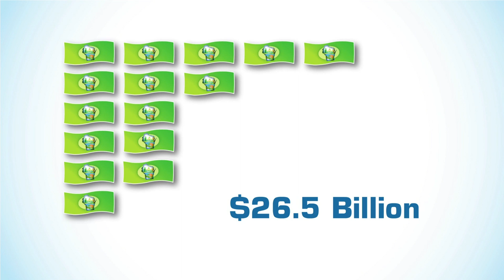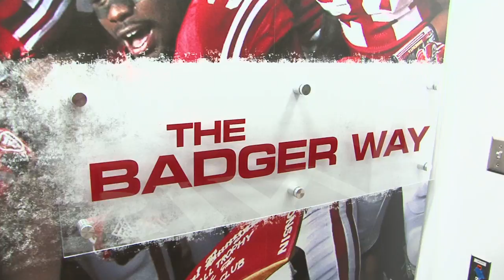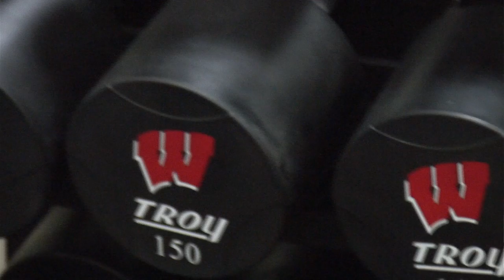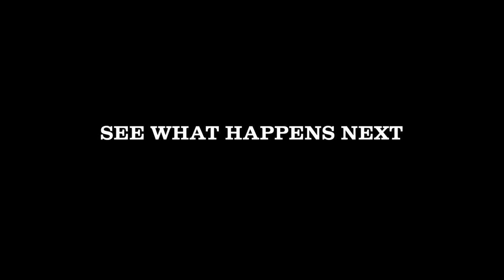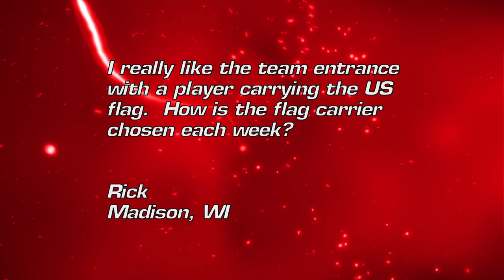Badger Sports Report with Gary Andersen - Show 4 09-15-13 Badgers Fall to ASU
The Badgers had a tough ending to their battle with Arizona State in Tempe, AZ, falling to the Sun Devils 32-30, we hear from some of the players and Coach Andersen following the loss.  Back in Madison, Gary Andersen and Matt Lepay discuss what goes into a recruiting weekend for potential recruits.  We also get a look at the Badgers new Weight Room with Head Strength and Conditioning Coach Evan Simon and in this weeks Senior Salute we meet Wide Receiver Brett Arnold.